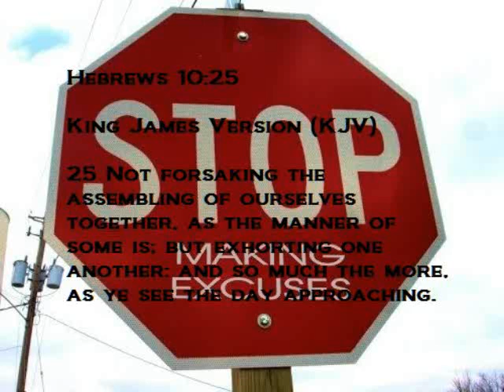Should christians go to church?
Hebrews 10:25
25 Not forsaking the assembling of ourselves together, as the manner of some is; but exhorting one another: and so much the more, as ye see the day approaching.

Radio show archives
speaker on this vid is Stan Johnson of the prophecy club.